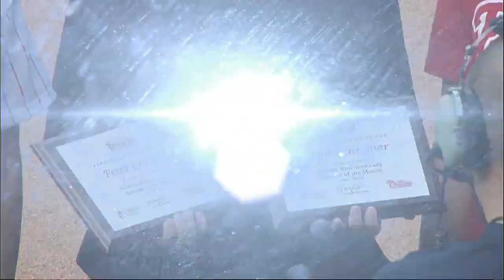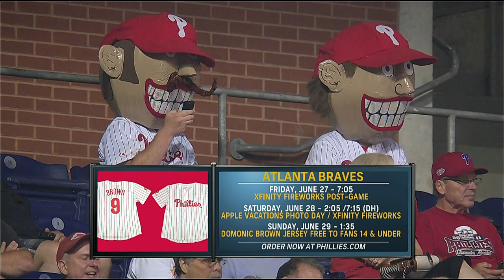SDN AT PHI - June 10, 2014